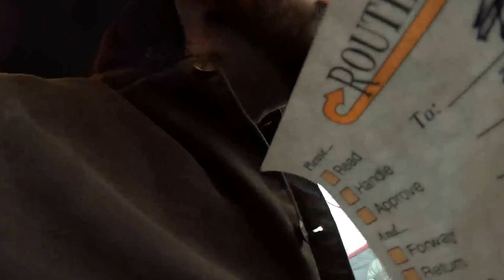Fountains in the Trailer Park.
On any given day I don't know what I am going to do. Sell Furniture, Bus Tables, Unload Semis, or Turn Off Meters in the park.